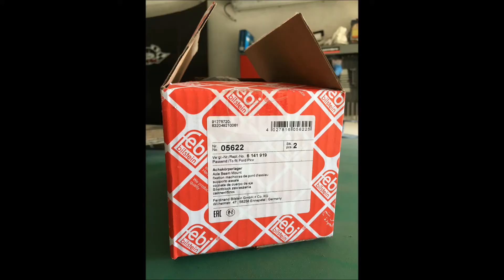Project Cortina | #3 | Suspension - How bad could it be after 40 years?!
I made this vid because I keep being asked on my IG about it, here is everything you want to know about Sierra rear axle swap in my Taunus